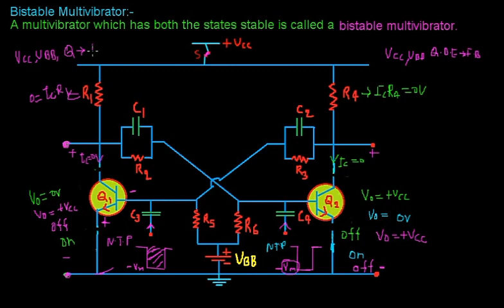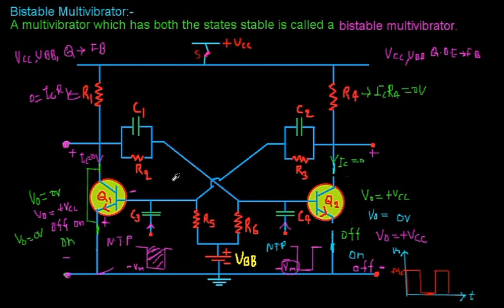Bistable multivibrator || Bistable Multivibrator Using Transistor (BJT) || in Hindi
In this physics video lecture in hindi for class M.Sc. we explained the working of Bistable multivibrator with the graph.